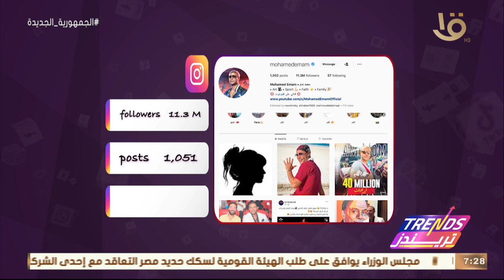تريندز | سوشيال لاب.. مع الفنان محمد إمام ويتابعه على إنستجرام 11 مليون و3 آلاف متابع